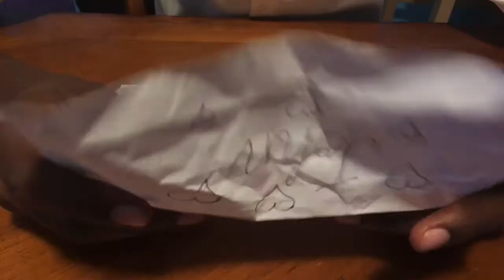My Imaginary Friend (Director's Cut)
Here's the director's cut version of my short film that I did a year ago.

Plot:
A disgruntled man who had a hard time at his work, and got dumped by his girlfriend, so he decided to create an imaginary friend to "solve" his own problems.

Starring
Carter Thiero
Chester Gregory, III

Chester Gregory, III